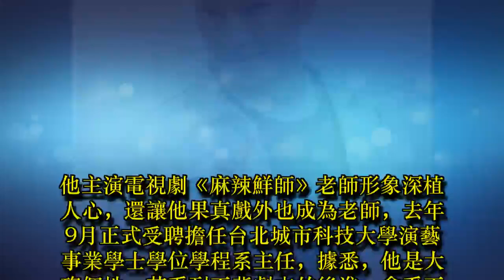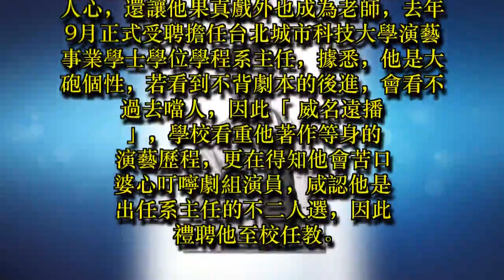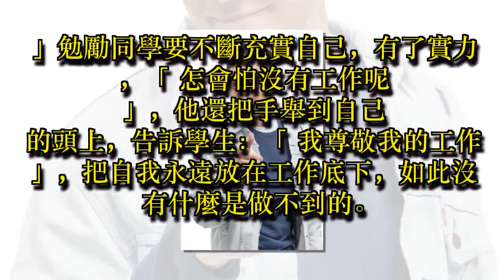謝祖武做系主任超「頂真」 態度嚴謹讓同學們都不敢合照